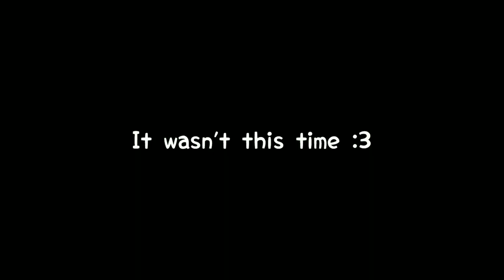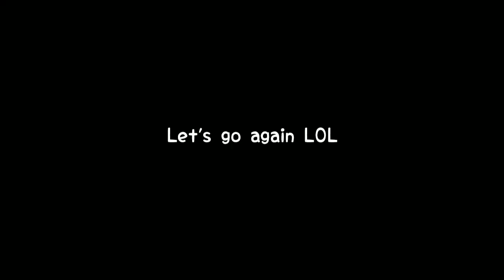GoreBox - The return of the Obamas... "Edit LenDy"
- GoreBox - The return of the Obamas...

Good people and this share the video with your friends or family and I hope you have fun together watching my videos, and this guys Bye bye :D